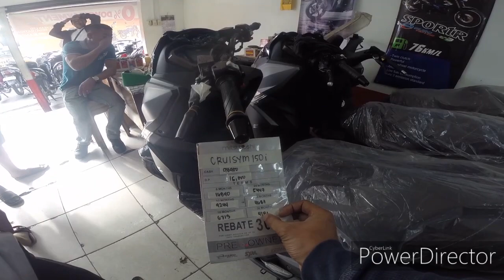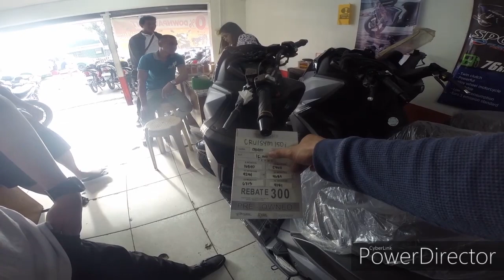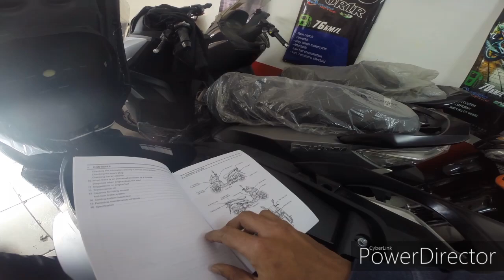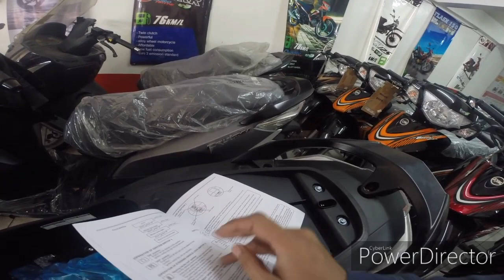Akala nila si Motodeck ako/CRUISYM 150 ABS 2020/ Mura na sa may ABS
Hi guys, share ko lang bagong scoot ng SYM 150 with ABS.

Try to visit SYM Dau branch.